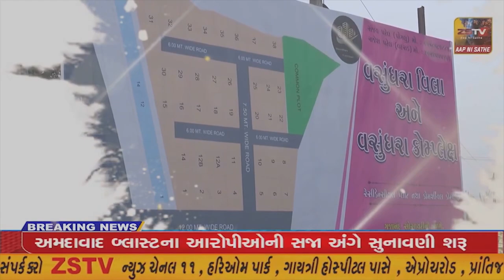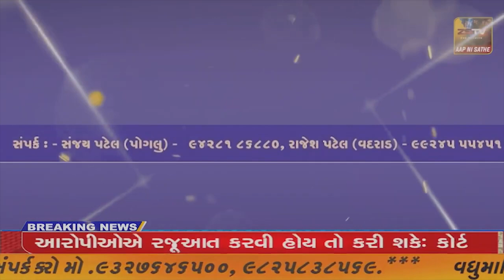પ્રમુખ સાહેબ ભાંખરીયા તળાવ ની સુંદરતા-સુંદરતા રહેવા દો !//ZSTVNEWS//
પ્રાંતિજ પ્રમુખ સાહેબ ભાંખરીયા તળાવ ની સુંદરતા-સુંદરતા રહેવા દો પ્રાંતિજ ભાખરીયા તળાવ મા ધનકચરો ઠલવાતા નગરજનો મા રોષ !//ZSTVNEWS//